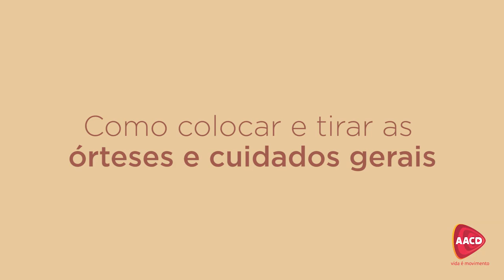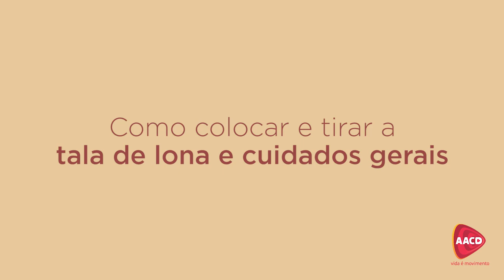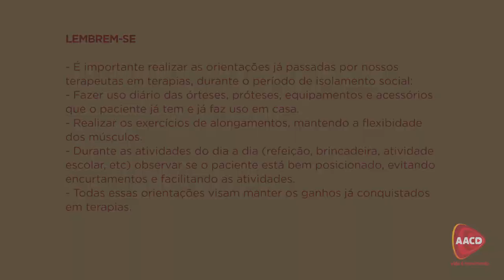AACD com você | Fisioterapia em casa - Exercícios para crianças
Pensando em nossos pacientes que estão em casa, a AACD desenvolveu uma série de conteúdos para que os tratamentos tenham continuidade durante a quarentena.

Neste vídeo, Elcinete Moura (Nete), coordenadora de fisioterapia infantil, ensina uma série de exercícios para os nossos pacientes em reabilitação.

Ficou com alguma dúvida? Escreva para a gente.